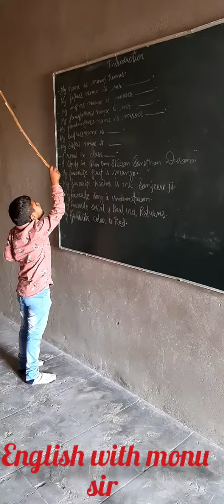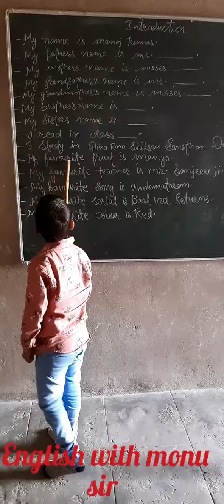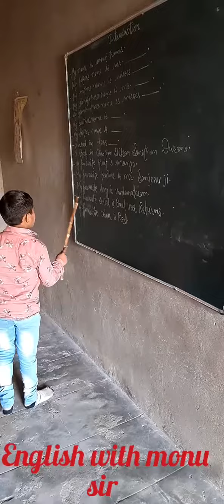classroom spoken english